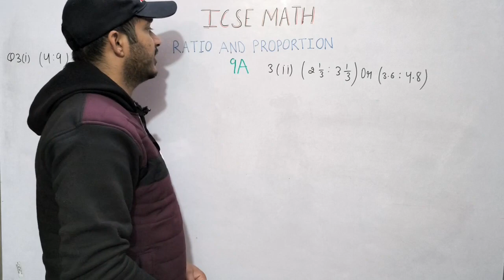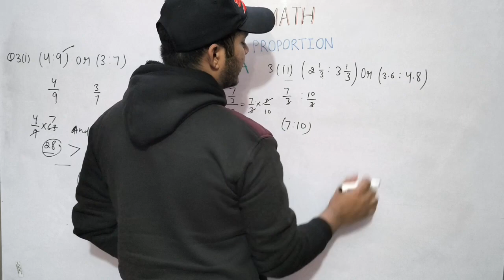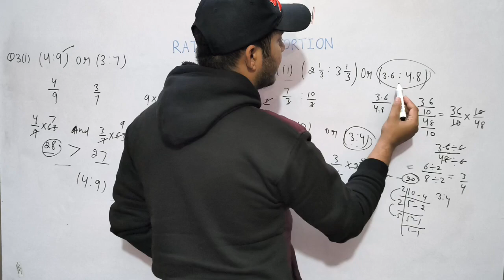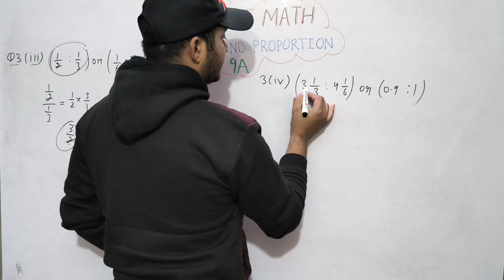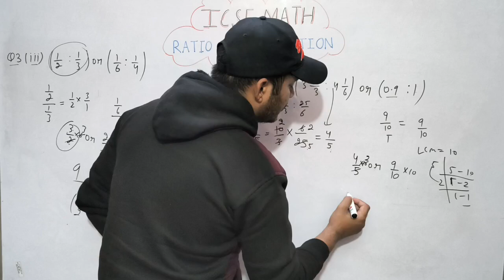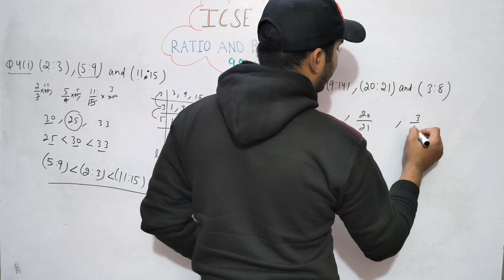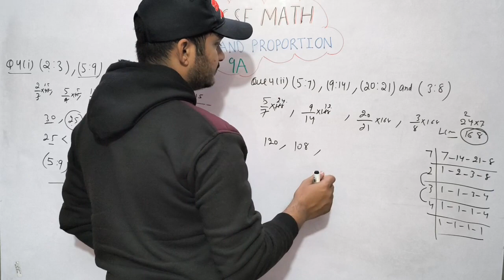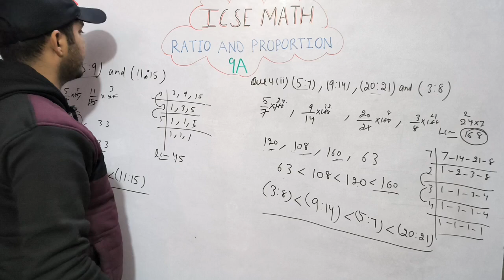Ratio And Proportion| Class 8th Math Exercise 9A Que. 3 To 4|Rs Aggarwal Math| ICSE MATH